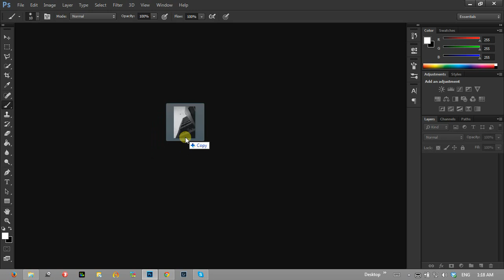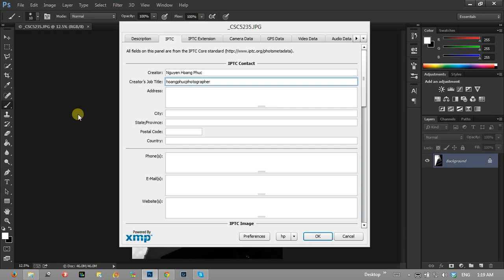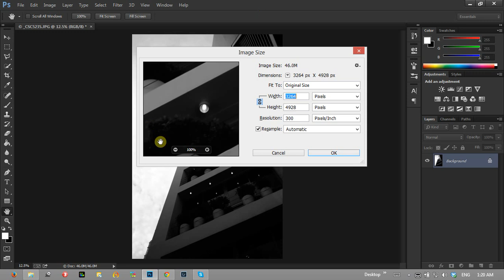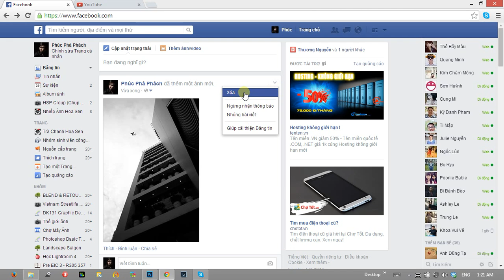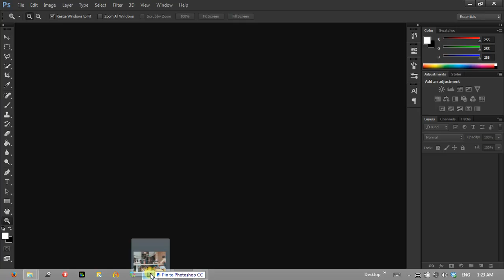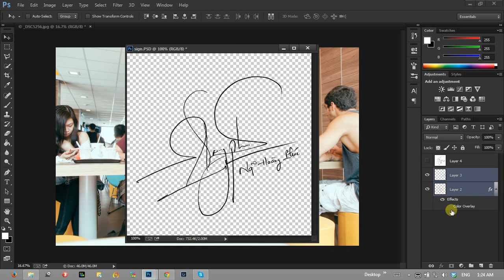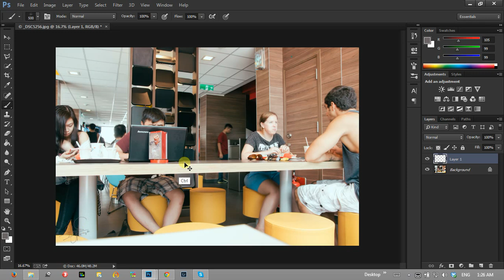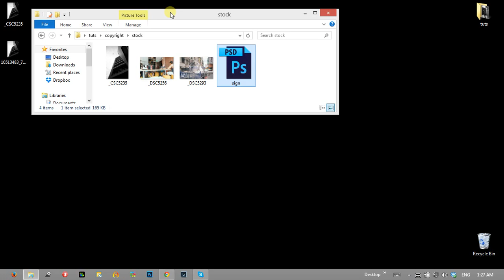bản quyền hình ảnh? | HPphotoshop.com